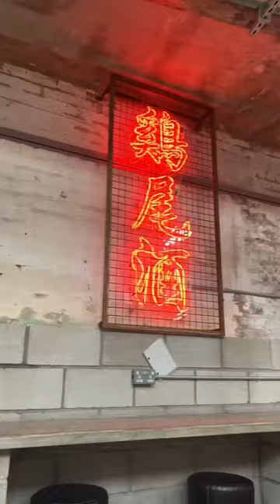Best Burger in Birmingham? 🍔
The HDY team try a new spot in Birmingham @hanbao with a crazy range of burgers including one topped with a donut, it may be our new favourite lunch spot in the city.

Where is your fave place to eat in Brum?